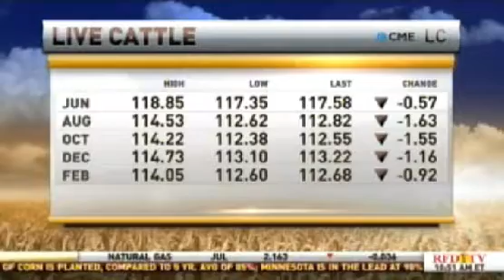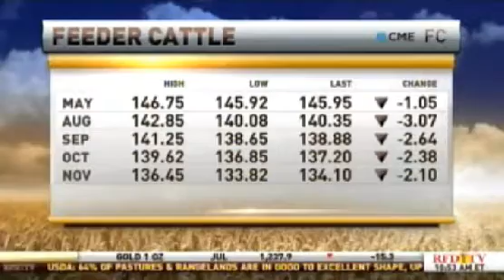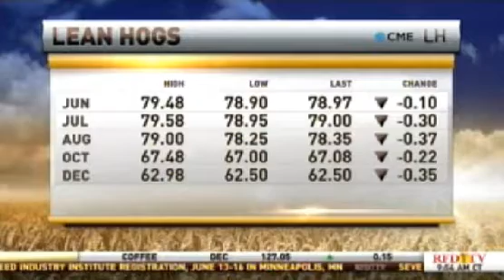Live Cattle Overdone to Downside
Courtesy: RFD-TV

Chief Market Strategist Todd "Bubba" Horwitz joins the Market Day Report and gives insight to the trading in the livestock space.